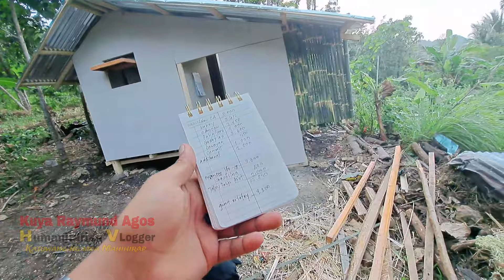🇵🇭PART 9: TATAY MANUEL MALAPIT NA ANG BAHAY MO PERO GANITO GINASTOS NATIN.